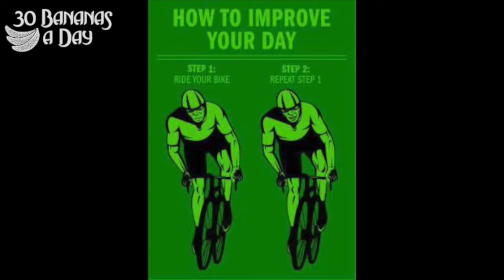Kona Ironman 2015 Highlights With Durianrider